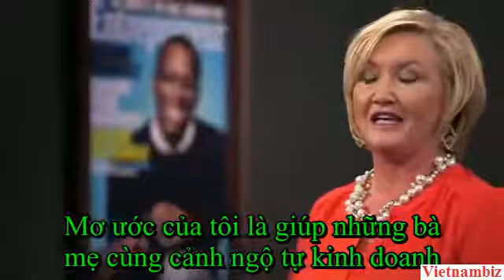Nước xịt để đập tan nỗi sợ toilet công cộng